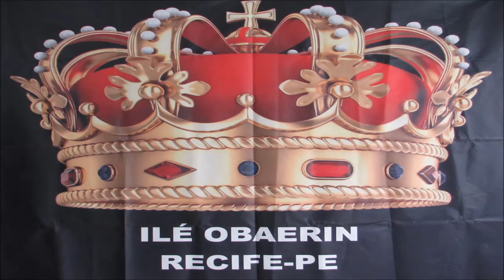Candomblé - MESA DE OGÃS - 0072 - OJÉ ALAGBÁ CRISPIM DANIEL DE PAULA FILHO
Registro da Memória do Candomblé Brasileiro
Grupo de Estudos Braulio Goffman